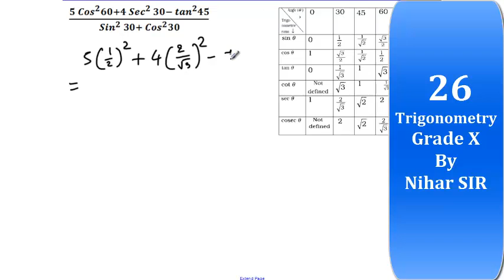(5 〖cos〗^2 60+4 〖sec〗^2 30-〖tan〗^2 45)/(〖sin 〗^2 30+ 〖cos〗^2 30)